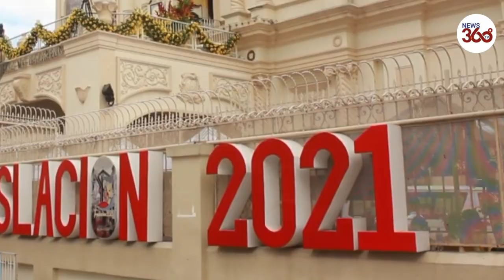Philippines: Thousands gather in Manila for Black Nazarene procession despite pandemic- News 360 Tv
Over 20,000 Catholics gathered to pay tribute to the Black Nazarene statue of Jesus Christ in Manila on Saturday despite COVID-19 concerns.

The religious event called 'Traslacion' dates back to over 200 years and attracts millions of pilgrims every year. Devotees believe that touching or simply being in Black Nazarene's image presence can bring good fortune and heal the sick.

'Traslacion 2021' was scaled down due to the pandemic, with several health measures put in place. The usual procession was replaced by 15 masses celebrated at the Minor Basilica of Back Nazarene. "It's nothing compared to the last one because we had patients one after another then," emergency responder Criselle Pedro said, noting that there were fewer first aid incidents at this year's event.

According to the latest data compiled on Saturday by the Johns Hopkins Coronavirus Resource Center, the Philippines have seen a total of 485,979 confirmed cases of COVID-19 and 9,398 related deaths.